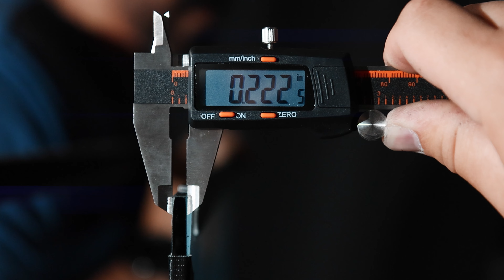Clear-Armor™ 31-mil (Riot/Bomb) Shooter-Resistant Laminate vs. 5.56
In this video, Clear-Armor’s 31-mil laminate is tested against 5.56 rounds from an AR-15. After multiple shots, the attacker tries to break through by striking the laminate until he tires—without success. This extra resistance buys precious time for emergency responders to arrive. When every second counts, you want the best protecting you.